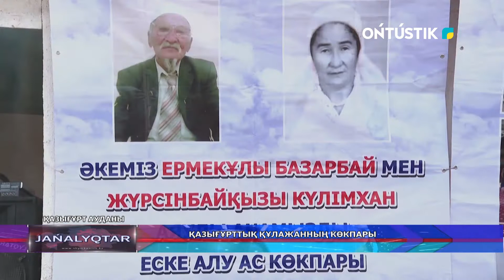Қазығұрттық құлажанның көкпары